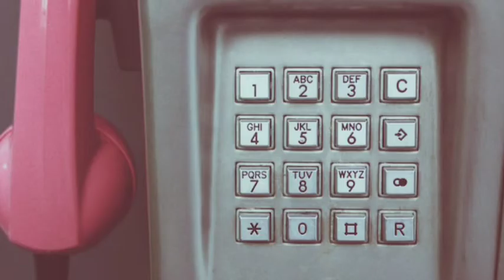mobile se related five amazing fact // my second video 🔥🔥🔥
Mobile se related five amazing facts🔥🔥🔥

support me freinds 🔥🔥🔥

video ko like ,commend and share karna na bhule🔥🔥🔥🔥